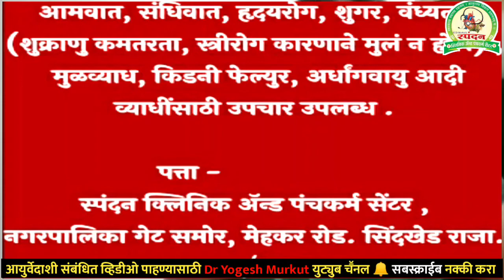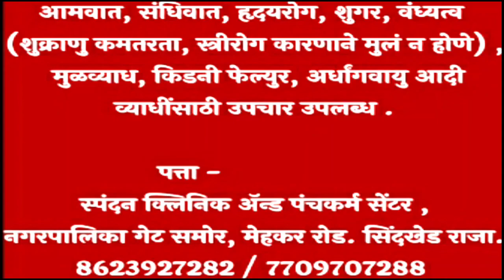मासिक पाळी लवकर येण्यासाठी घरघुती उपाय | Home remedies for Irregular Period | Ayurvedic | Dr Varsha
मासिक पाळी लवकर येण्यासाठी घरघुती उपाय
मासिक पाळीमध्ये पोट दुखत असल्यास करावे
मासिक पाळी लेट होण्याची कारणे
मासिक पाळी मध्ये कमी रक्तस्त्राव होत असल्यास काय करावे
मासिक पाळी विषयी माहिती
मासिक पाळी वेळेवर न येण्याची कारणे

Tripod used for video Shoot

Mic used for Audio Video recording

Mobile Used for Video Recording
Address-
Spandan Clinic & Panchakarma Centre
Near Shree Ganesh Solar, Opposite Nagar Palika Gate Mehkar Road, Near Rajmata Jijau Rajwada, Sindkhed Raja 443203